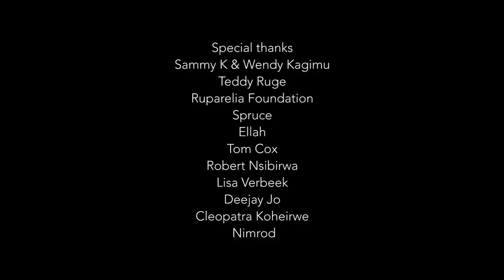Maurice Kirya, Full concert - KIRYA LIVE 2018 Festival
KIRYA LIVE started out as a show that saw Maurice Kirya performing his works, the show has transformed into a festival that will showcase local and international artists supported by rehearsed production scripts.

0:00 Intro
1:43 HeadMaster
5:54 If My Lungs Don't Fail Me
12:20 Dreams Are Free
14:50 Misubbaawa
17:22 Hold On
19:07 Any Thing You Like
25:38 Angels Carried Me
31:40 The Blue Dress Song